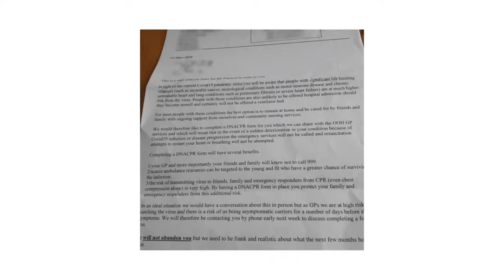Access Denied: COVID-19 and the Disability Community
The coronavirus pandemic is taking a toll on many around the world — but for some, complications are compounded.

Join us for a DearWorldLive conversation with actor and comedian, Maysoon Zayid and five-time Paralympic athlete Baroness Tanni Grey-Thompson on the unique challenges affecting the disability community.